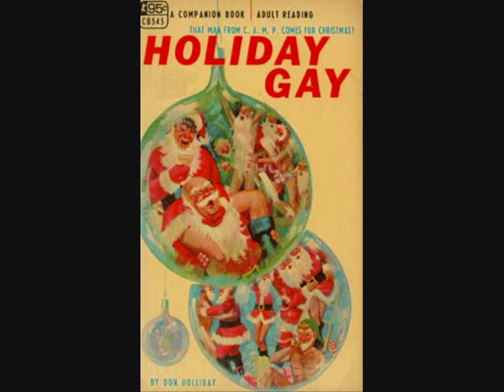Werner Müller Orchestra - Bodybuilding